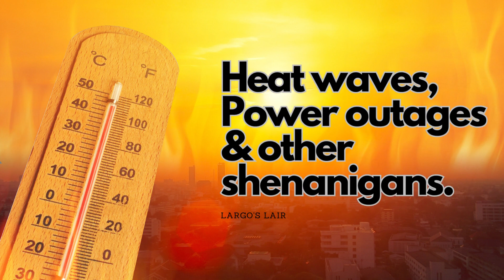Lair Update: Tuesday, June 13th, 2023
Strange days here in Peten, Guatemala...